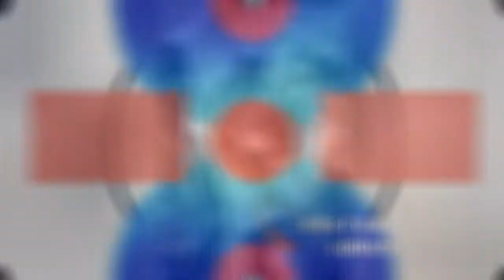The WorldS Largest Intact Ancient Mosaic In Antakya, Turkey 😃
A 9,000 square-foot mosaic is opened to the public after its discovery nine years ago during the construction of a new hotel in Antakya, Turkey. Archaeologists believe the geometric work once decorated the floor of a public building one of the most important cities in the Seleucid Empire.

0:00 - Intro
0:00:12 -

0:00:21 -

0:00:30 -

0:00:39 -

0:00:48 -

0:00:57 -

0:01:06 -

0:01:15 -

0:01:24 -

0:01:33 -

0:01:42 -

0:01:51 -

0:02:00 -

0:02:09 -